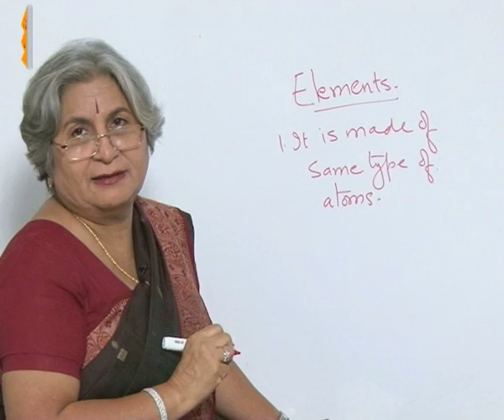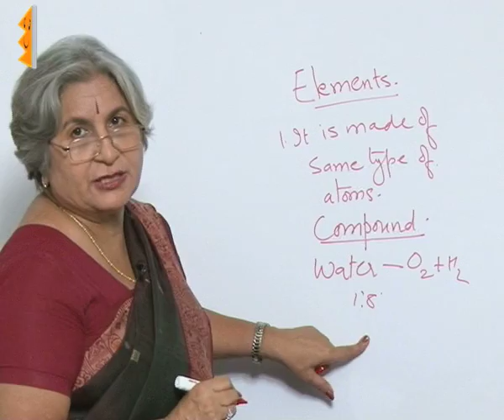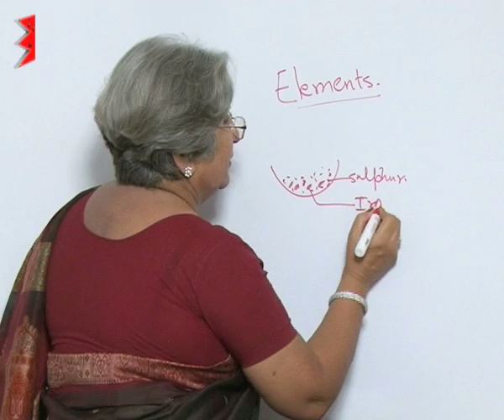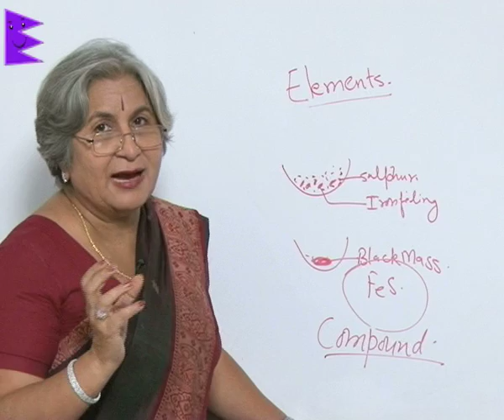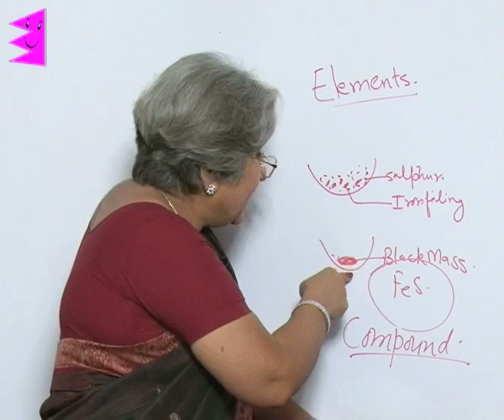CBSE Class 9 Chemistry Is Matter Around us Pure Elements and Compounds |Extraminds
Topic: Elements and Compounds
Extraminds